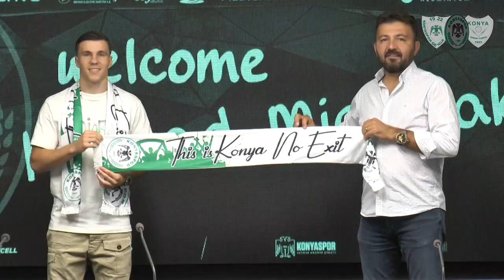Konyaspor Ailesi'ne hoş geldin Konrad Michalak! 💪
İttifak Holding Konyaspor'umuz, Polonyalı futbolcu Konrad Michalak'ı renklerine bağladı.

MEDAŞ Konya Büyükşehir Stadyumu'nda gerçekleşen imza törenine, Yönetim Kurulu Üyemiz Süleyman Oğuz ile yeni transferimiz Konrad Michalak katıldı. Rusya'nın Akhmat Grozny kulübünden takımımıza katılan Michalak, 3 yıllık imza attı.

Sağ kanat mevkiinde forma giyen Michalak, takımımızda 77 numaralı formayı giyecek.

İmza töreni sonrası konuşan Konrad Michalak, Konyaspor gibi büyük bir camiaya geldiği için mutlu olduğunu söyleyerek, şunları kaydetti:

"Konyaspor'a geldiğim için çok memnunum. Başkanımız ve yöneticilerimizin çok emeği var. Uzun bir kontrata imza attım. Çok güzel olacağını düşünüyorum. Taraftarlarımız bizi desteklemeye devam etsin. Umarım beraber güzel şeyler paylaşacağız. Onlar için sahada elimizden yapacağız."